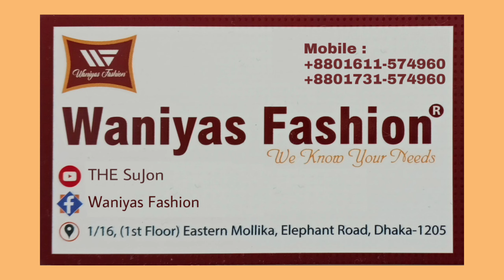ঈদ কালেকশন থ্রি পিছ কালেকশন || Eid Collection Three Piece Collection || HELLO BANGLA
Waniyas Fashion
1/16 (1st Floor), Eastern Mollika, Elephant Road, Dhaka-1205.